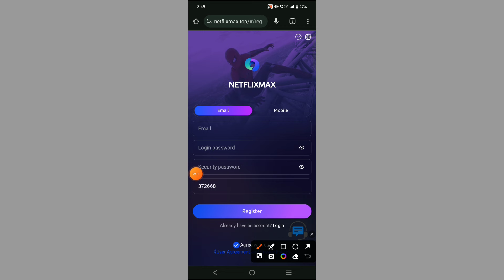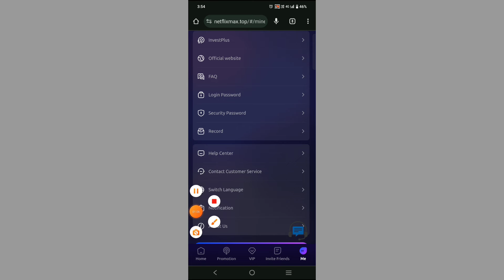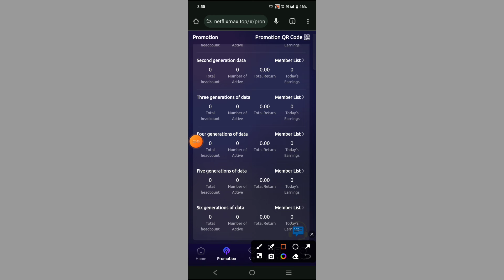Netflixmax Usdt investment site | Invest 90$ and Earn Daily 3$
Introduction:
🔥Welcome to NetflixMax Platform
NetflixMax users earn money by watching video ads to unlock user stars and rate them. Each video is divided into 5 levels (1-5 stars) after viewing. The registration link is

🔥【Deposit only supports network TRC20-USDT】

1-star user who deposits 90 USDT can watch 5 ads and earn 0.6 USDT each time and 3 USDT in 24 hours.

2-star user who deposits 300 USDT can watch 10 ads and earn 1 USDT each time and 10 USDT in 24 hours.

3-star user who deposits 600 USDT can watch 16 ads and earn 1.25 USDT each time and 20 USDT in 24 hours.

4-star user who deposits 1,200 USDT can watch 20 ads and earn 2 USDT each time and 40 USDT in 24 hours.

5-star user who deposits 3,000 USDT can watch 25 ads and earn 4 USDT each time and 100 USDT in 24 hours.

6-star user who deposits 6,000 USDT can watch 40 ads and earn 5 USDT each time and 200 USDT in 24 hours.

7-star users: Not available yet

🔥【How to get free commission】

Even if the invited user makes a repeat purchase, you can still get 10% bonus
User A purchased a four-star package and directly invited User B to register.
If user B purchases a 1-4 star package, user A will receive a total of: (90+300+600+1200)*10%=219USDT. If user B renews after the 1-4 star package expires, user a will receive the reward again: (90+300+600+1200)*10%=219USDT
If it is 600USDT, then the system will directly reward you 600*10%=60USDT

Tell your team that the company registration invitation link can be promoted in any social software, as follows: Facebook, Twitter, YouTube, instarma, TikTok, KAO KAO, WhatsApp group, Telegram group or more social media.